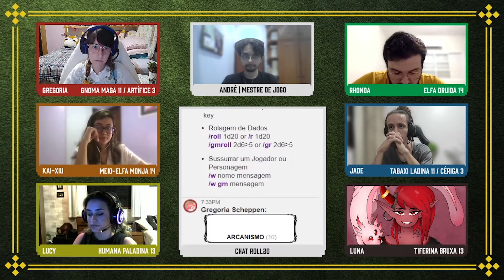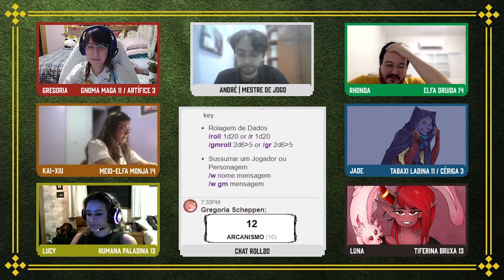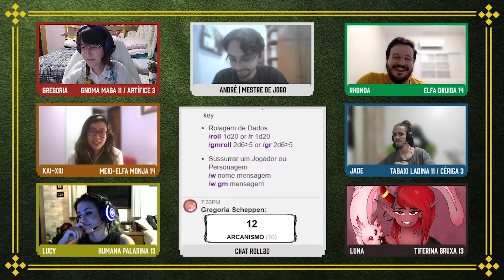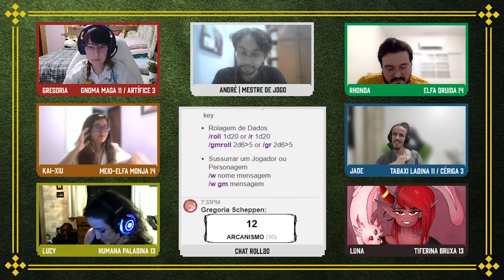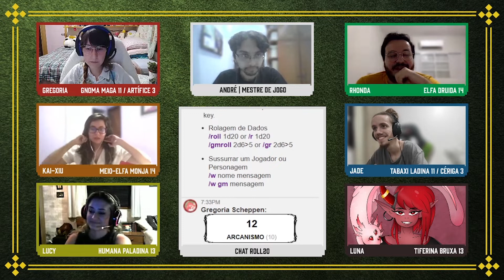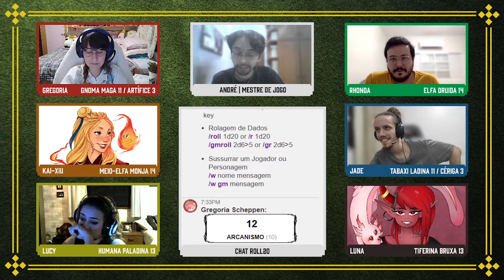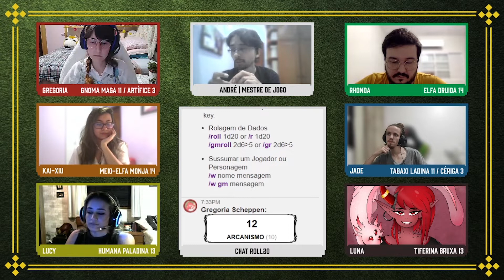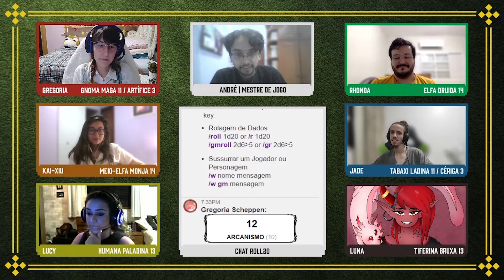As Cores do Fogo: Sessão 82 - As Provações de Derek (D&D 5e)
Lives na Twitch todo domingo, a partir das 19h (horário de Brasília)

Olá guerreirinhas! Somos a Guilda dos Gatunos e estamos trazendo mais um episódio de nossa mesa semanal de RPG, onde jogamos Dungeons & Dragons 5ª Edição com muito gosto e orgulho, então se você gostou da nossa proposta, siga-nos e deixe marcado o sininho para sempre estar atualizado em nossas aventuras!

Participantes:
André Carvalho (Mestre de Jogo): @titioandre
Stephanie Buono: @fefisbf
Endy Brito: @endybn
Julie Silva: @jullienly
Fernanda Oliveira: @fefy_fezart
Victor Zandonadi: @victorzandonadi
Lucas Palmeira: @lucas.palmeiraa